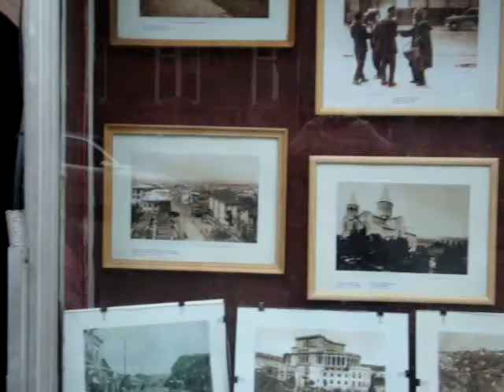Hin Erevani kotoratsy aijm March 2010